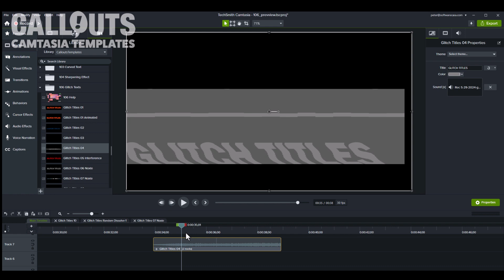Camtasia Glitch Titles - Create Glitch Styled Titles directly in Camtasia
Introducing the “Camtasia Glitch Text Templates” collection – a dynamic set of 11 animated templates designed to elevate your video projects with edgy glitch effects. Perfect for creating eye-catching headlines, these templates are incredibly easy to use.

Simply drag and drop them onto your timeline, then customize the text and colors in Quick Properties to match your style. Each template comes with sound effects, adding an extra layer of impact to your videos.

Glitch effects have surged in popularity, becoming a go-to choice for creators looking to infuse their videos with a modern, high-energy vibe. These effects can add a sense of urgency and excitement, making them ideal for tech reviews, music videos, promotional content, and more. By incorporating glitch text templates into your projects, you can capture your audience’s attention and give your videos a contemporary, cutting-edge feel.

ABOUT CALLOUTS

🌟 Unlock Your Creative Potential with Callouts - Your One-Stop Hub for Premium Visual Resources!

📦 Discover What You Get: Access thousands of professionally crafted assets to elevate your video production, graphics, and sound projects. With Callouts, you can enjoy unlimited downloads and immediate access to our vast library of resources.

🎨 Crafted with Excellence: We take great pride in curating top-tier resources for our premium members. Expect nothing but the highest quality files meticulously designed to meet your creative needs.

🎬 Resources for All Visual Communication Needs: Explore a wide spectrum of assets, including Music, Sound Effects, Stock Videos, HD Video Backgrounds, Motion Loops, Motion Backgrounds, Graphics, and much more. Perfect for enhancing your video production, PowerPoint presentations, graphic design, and more.

📅 Fresh Content Every Month: Your membership brings you exclusive access to our constantly expanding library. We add new, high-grade content monthly, ensuring you always have something fresh to enhance your projects.

📽️ Camtasia Templates: Explore Our Camtasia Templates and take your video creation to the next level.

🆓 Get a Taste for Free: Don't miss out on our Free Assets, where you can sample our offerings before diving into our premium collection

✨ Transform Your Creativity with Callouts - Your Visual Assets Destination!

LINKS:
Camtasia Templates:

Our template collections are an independent Library Asset for Camtasia, made by SoftwareCasa/Callouts. SoftwareCasa is not associated with TechSmith Corp.